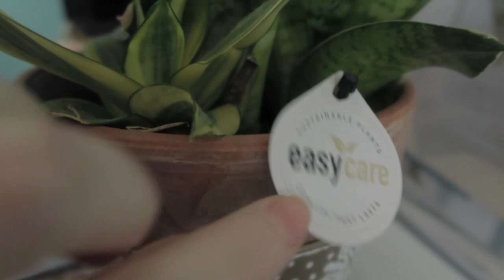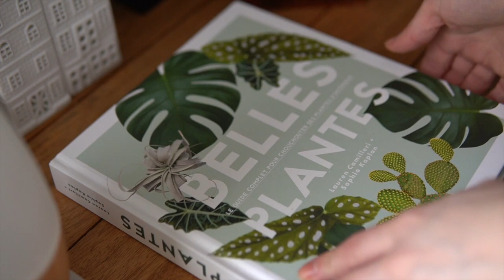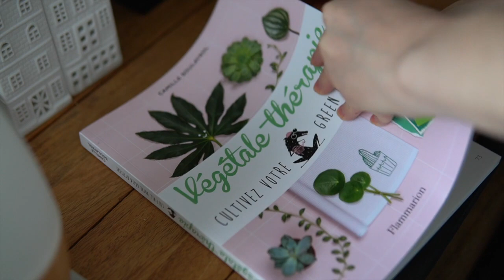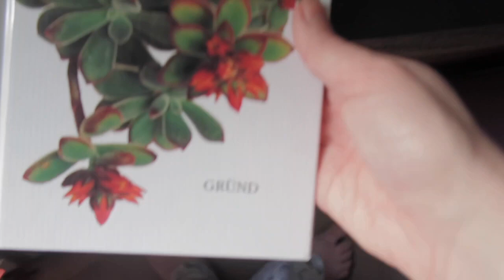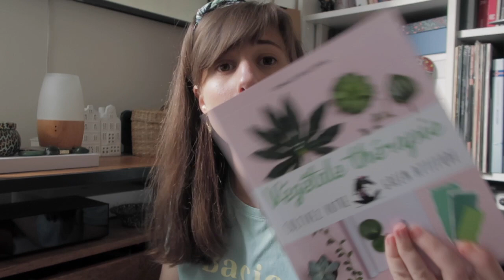Plants Tour : Ma Collection de Plantes idéales pour débutant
↓↓ Déroulez la barre pour plus d'informations et pleins de codes promos ↓↓

Petite Pause bucolique avec ma collection de plantes d'intérieur. Je vous les présente (elles ont toutes un p'tit nom) et vous raconte un peu leur histoire.

Pas de conseils jardinage de pro, puisque je suis vraiment novice mais peut-être des petites astuces pour vous donner envie de vous lancer. En tout cas,  je l'espère, une parenthèse apaisante en ma compagnie. N'hésitez pas à partagez votre amour des plantes dans les commentaires.

PLANTES, LIVRES & ACCESSOIRES MENTIONNES ♥

Avocatiers
Chlorophytum Comosum
Pilea Cadieri
Hedera Helix (lierre)
Echinocactus Grusonii
Gingembre Dracaena Marginata
Calathéa
Sanseveria Trifasciata
Agapanthe

Belles Plantes - ed. Hachette Nature

BONS PLANS & LIENS DE PARRAINAGE ♥

(Tu récupères un % de tes achats sur des sites comme Asos, Mademoiselle Bio, Sephora,…)

Mon lien de parrainage Nuoo box 3€ d'achat utilisables immédiatement sur le shop tu peux aussi entrer mon code marraine : 03289405

10€ + une sangle offert sur le site BAYA avec le code 10€ + une sangle offert avec le code WLCGWUMIGD

Mon lien de parrainage Jimmy Fairly : PAULINE.MORRISSEYWILDE 10€ offerts sur le et en boutique

5 € sur ta 1ère commande dès 25 € chez Mademoiselle bio, envoie moi ton email pour recevoir l’invitation

Mon lien de parrainage Birchbox pour shopper les dernières tendances beauté.

(5€ offert sur votre 1ère commande)

15€ offerts sur ton 1er achat sur le site de déco Westings en plus des prix ventes exclusives.

10€ offerts sur ta 1ère commande Frichti à la création de ton compte avec le code parrain EYYDV